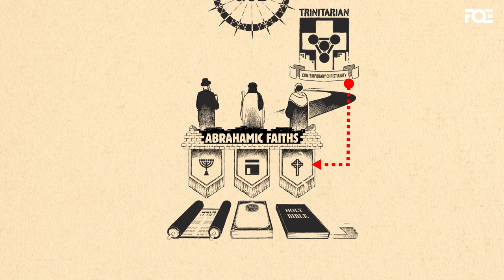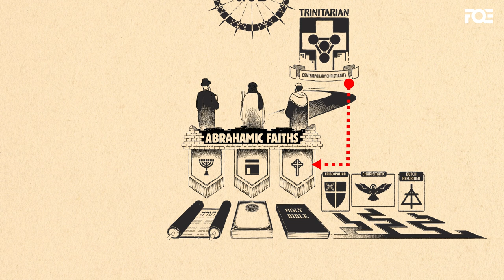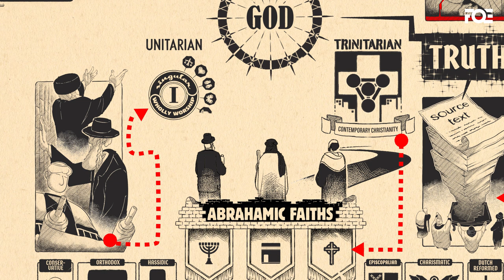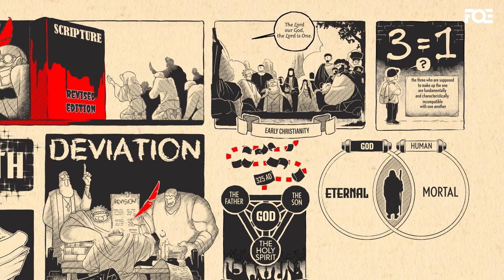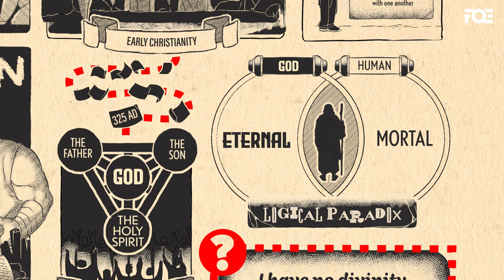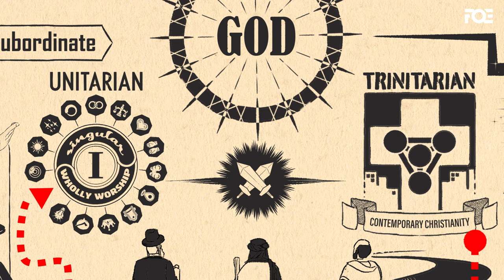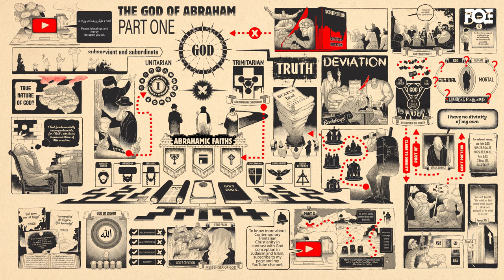The God of Abraham - Part 1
In the video today, we are going to be exploring who God is and what the three major Abrahamic faiths believe God is like and why?

(For relevant verses, see John 3:35, 5:19–23, 5:26–27, 10:25, 13:3, 14:10, Acts 2:33, 2 Peter 1:17, Rev 2:26–27)

Share and Help us spread the Message of Ashraf Schneider - @AshrafSchneider

We are humbly thankful to our amazing Patreons for their continuous support since Day 1 and made it possible for our works to reach billions of people

CHAPTERS
0:00 The God of Abraham - Part 1
2:55 Jews consider God fundamentally incomprehensible
3:42 Mysticism of the Trinity
6:24 Who is God in Islam?
8:12 Donation